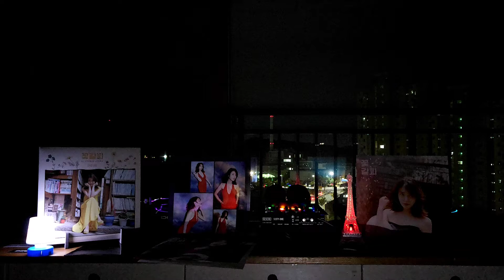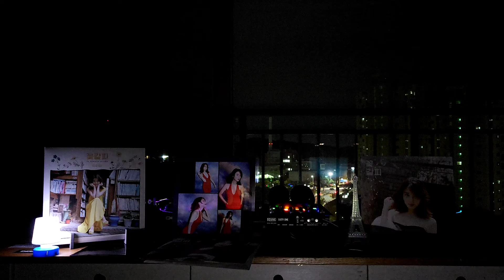IU - 너의 의미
Vinyl
INKEL AI-3000
JBL 4312SE
DENON DJ VL12 PRIME with Stanton 750
RANE SIXTY-ONE
Note20U. pro rec. normal distance. normal vol.